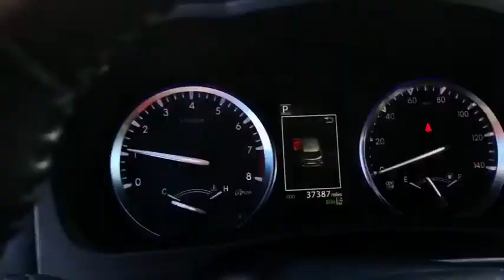2017 Toyota Highlander South Bend, Mishawaka, Elkhart, Warsaw, Granger, IN K15123A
Blizzard Pearl Used 2017 Toyota Highlander available in Elkhart, Indiana at Heart City Toyota. Servicing the South Bend, Mishawaka, Warsaw, Granger, IN area.

TOYOTA CERTIFIED! CARFAX VERIFIED 1 OWNER! *DESIRABLE FEATURES:* HTD SEATS, BACKUP CAM, MOONROOF, LEATHER, 3RD ROW SEAT, NAV, SIRIUS XM, REMOTE ENTRY.*SERVICE & MAINTENANCE COMPLETED:* Stock# K15123A FEATURES NO LESS THAN $67 IN PREVENTATIVE MAINTENANCE & SAFETY EQUIPMENT UPGRADES. Specifically this 2017 Toyota Highlander including the following items: REPLACED CABIN AIR FILTER, and REPLACED ENGINE AIR FILTER!*TOYOTA CERTIFIED:* With this 2017 Toyota Toyota Certified Highlander XLE, you have far more than just a ?used? vehicle. You have confidence, pride and a vehicle that you can trust. Your Toyota Certified Toyota can be counted on to go the distance with higher resale value.This CPO vehicle has passed a stringent certification process in order to qualify as a Toyota Certified. Your 2017 Toyota Highlander was subjected to a comprehensive 160-Point Quality Assurance Inspection using Authentic Toyota Parts. For even more peace of mind consider: Your 2017 Toyota Highlander XLE includes a factory-backed 7-Year/100,000-Mile Powertrain Limited Warranty, 12-month/12,000-mile Comprehensive Warranty, 1 year of Roadside Assistance, Reconditioned to Toyota's exacting standards by Toyota factory-trained technicians, CARFAX? Vehicle History Report?.*TECHNOLOGY FEATURES:* This 2017 Toyota Certified Toyota Highlander in Elkhart, IN Includes: Steering Wheel Audio Controls, Multi-zone Climate Control, Aftermarket Anti Theft System, Anti Theft System, Outside Temperature Gauge, Garage Door Opener, Single-Disc CD Player*STOCK# K15123A* Heart City Toyota has this 2017 Toyota Highlander XLE ready for a quick sale today. Don't forget Heart City Toyota will buy or trade for your car, truck, SUV or van.*DEALER CONTACT INFO:* Call Heart City Toyota today at * TO SCHEDULE YOUR TEST DRIVE* of this 2017 Toyota Highlander XLE! Heart City Toyota proudly serves Elkhart, IN and the surrounding communities of South Bend, Mishawaka & Goshen. You can also visit us at, 711 North Nappanee Street Elkhart IN, 46514 to check it out in person!*MECHANICAL FEATURES:* Scores 26.0 Highway MPG and 20.0 City MPG! This Toyota Highlander comes Factory equipped with an impressive 3.5l v6 engine, an 8-speed automatic electronic with ect-i transmission. Other Installed Mechanical Features Include Power Windows, Power Lift Tailgate, Heated Mirrors, Power Mirrors, Traction Control, Cruise Control, Tire Pressure Monitoring System, Power Passenger Seat, Rear Window Wiper, Intermittent Wipers, Variable Speed Intermittent Wipers, Trip Computer, Tachometer, Power Steering*INTERIOR OPTIONS:* Automatic Climate Control, Rear Heat / AC, Power Drivers Seat, Overhead Console, Power Moonroof, Rear Reading Lamps, Illuminated entry, Air Conditioning, Bucket Seats, Rear Window Defroster, Vanity Mirrors, Split Folding Rear Seat, Reading Light(s), Center Arm Rest*EXTERIOR OPTIONS:* Fog Lights, Auto Headlamp, Spoiler / Ground Effects*SAFETY OPTIONS:* Electronic Stability Control, Brake Assist, Integrated Turn Signal Mirrors, Anti-Lock Brakes, Speed Sensitive Steering, Knee AirBag, Dual Air Bags, Overhead airbag, Delay-off headlights, Occupant sensing airbag, Passenger Air Bag Sensor, Auto Dimming R/V Mirror, Front Side Air Bags*Toyota Certified Elkhart, IN:* with over 35 Toyota Certified vehicles in stock along with another 51 used cars for sale at our Elkhart, Indiana Toyota dealership. Heart City Toyota has the Toyota Certified Inventory Elkhart Indiana shoppers trust for safety, reliability and service. This week you'll select from one of the 11 Toyota Highlander suvs like this 2017 Toyota Highlander XLE that we have in stock!